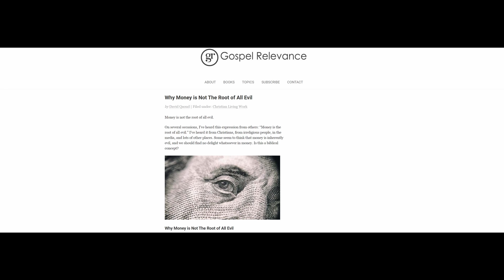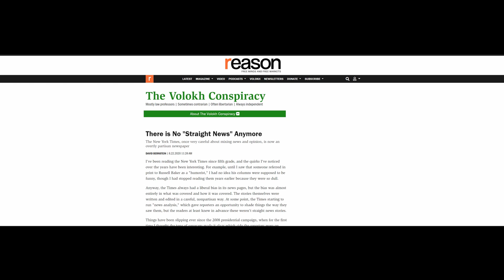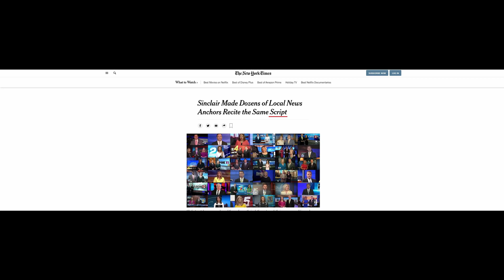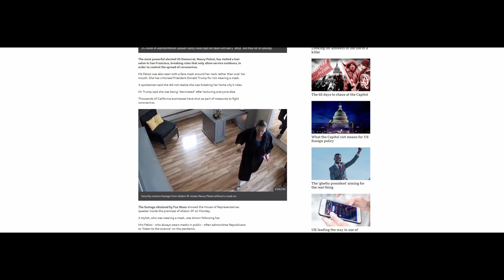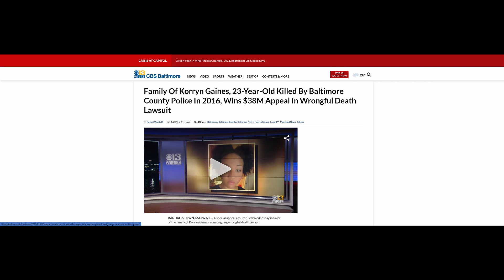It's A New Day, It's a New Time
Life is too short for the BS, don't waste time on things or people you can't change.